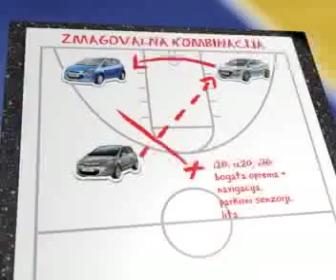EUROBASKET ZMAGOVALNA AKCIJA HYUNDAI - Avto center Šubelj - Radomlje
Akcija velja za vozila:

i20, ix20 in i30
(poleg že tako bogate opreme omejeni seriji vozil podarimo še navigacijo, parkirne senzorje in lita platišča)

i40 in Elantra
(nudimo financiranje brez pologa in brez obresti)

Avto center Šubelj d.o.o.
Preserska cesta 11
1235 Radomlje